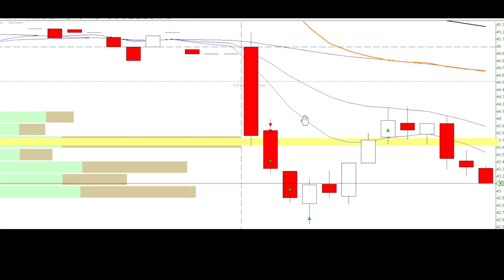🟢Average trades with average wins - Evan's Day Trade Recap